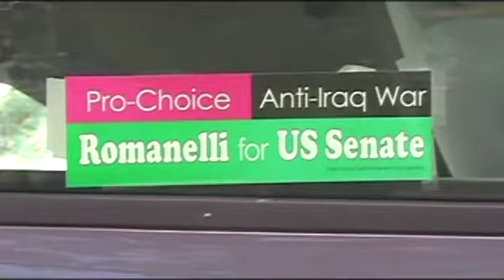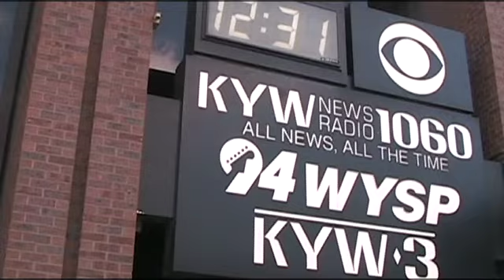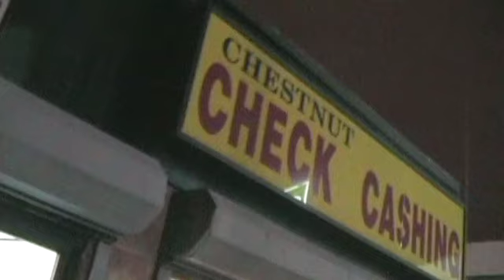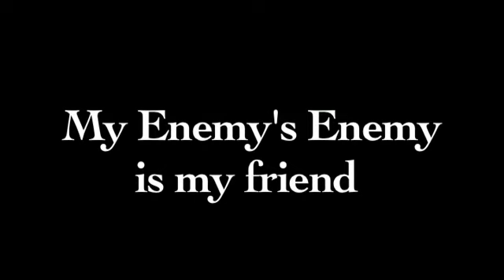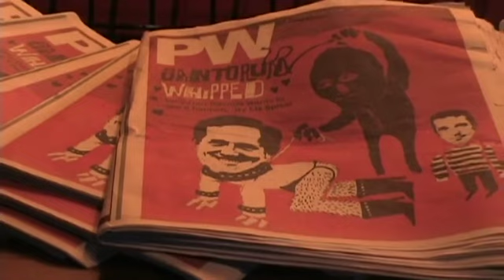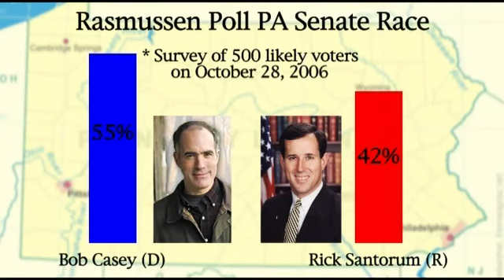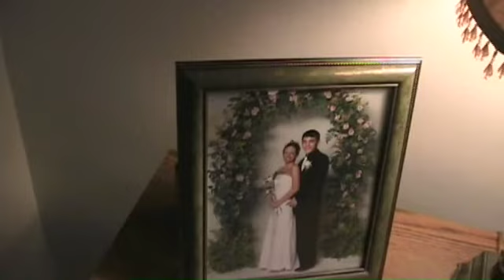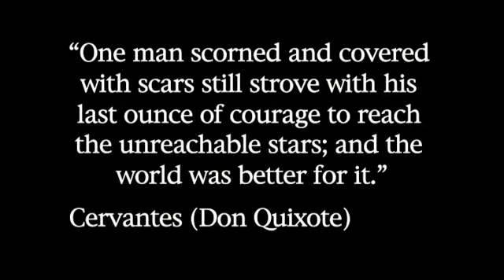Santorum 2012: Ain't Easy Being Green (featuring Presidential Candidate Rick Santorum)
Released publicly for the first time, and only previously screened twice, Ain't Easy Being Green is a feature length documentary that tells the compelling and heartbreaking story of Green Party Candidate Carl Romanelli who ran against Republican Rick Santorum and Democrat Bob Casey Jr. in the 2006 race for US Senator from Pennsylvania. Ain't Easy Being Green demonstrates the insurmountable obstacles that third party candidates in America face as the major parties prevent them from achieving ballot access.

This film features exclusive and original footage of presidential candidate Rick Santorum that is not available elsewhere. (There are also many, many tapes of behind-the-scenes footage that will be released at a later date.)